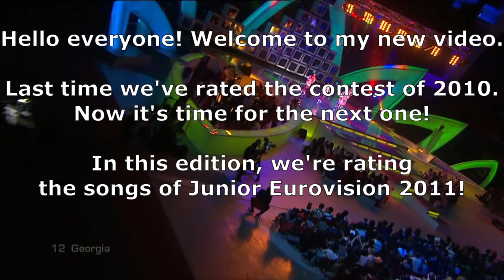PARTICIPATION CLOSED | Let's Rate The Songs Together | 2011 edition | JESC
Rating is closed, so there isn't a google form here anymore!

Good luck rating the songs!!